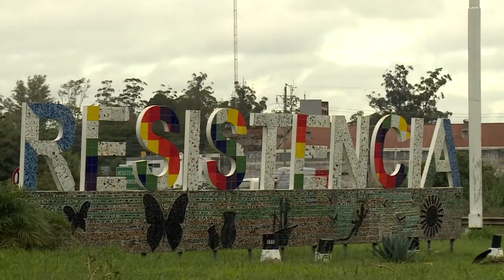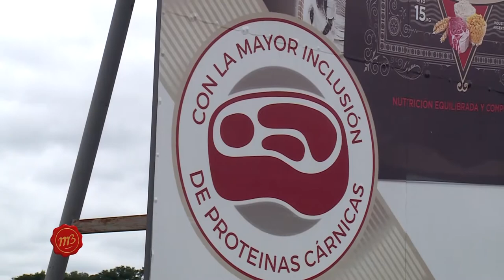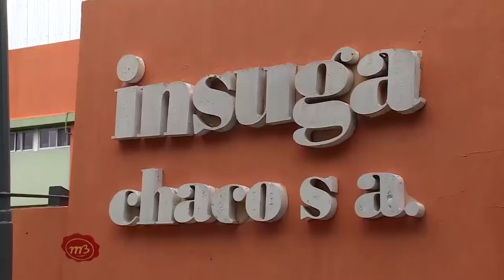Con su gran apuesta en Chaco, Grupo Insuga busca meterse en el mercado de Paraguay, Bolivia y Brasil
La planta que Grupo Insuga construye en Puerto Tirol, Chaco, estará destinada a la producción de alimento para mascotas. El presidente del grupo, Fabián Ardeti, nos habló de la importancia de invertir en suelo chaqueño y del rol estratégico que tendrá el nuevo punto productivo para la exportación de sus distintos productos.